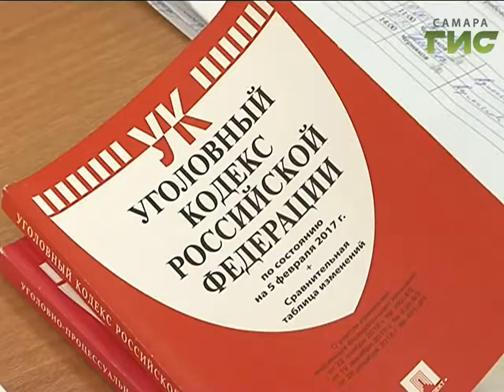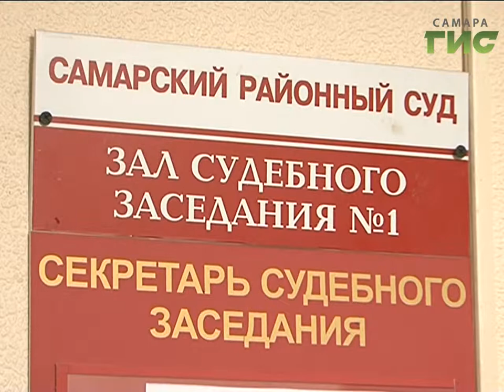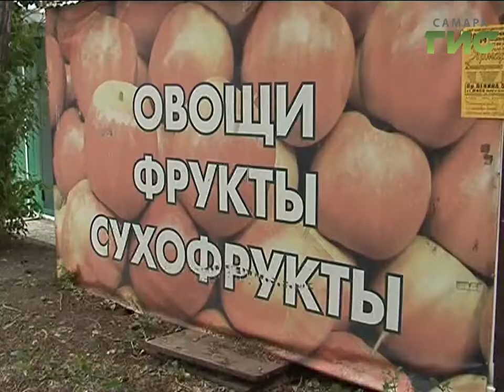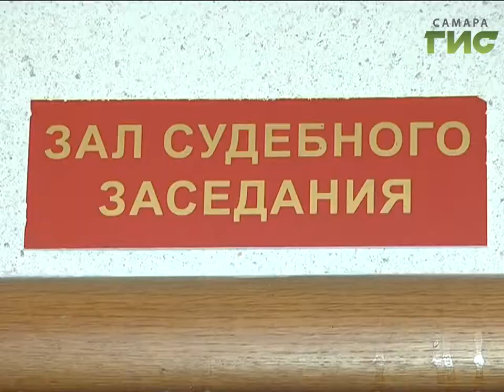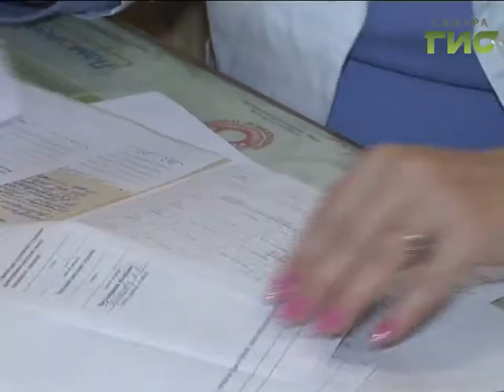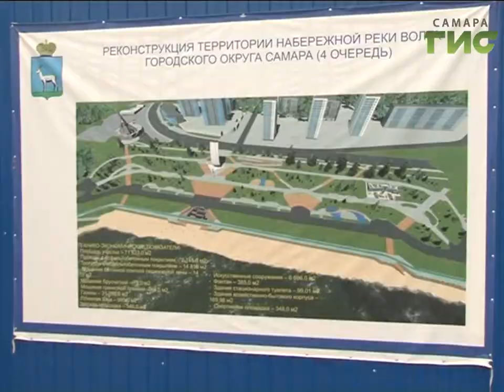«События» от 18.07.2017 (день)